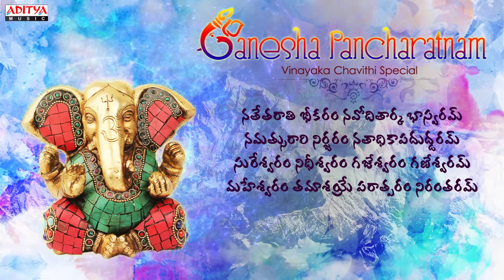Ganesha Pancharathnam With Telugu Lyrics By Bombay Sisters Loop Telugu Devotional Songs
Listen Ganesha Pancharathnam With Telugu Lyrics By Bombay Sisters Loop Telugu Devotional Songs.

Album Name : Ganesha Pancharathnam
Composer Name : L. Krishnan
Artists Name : Bombay Sisters